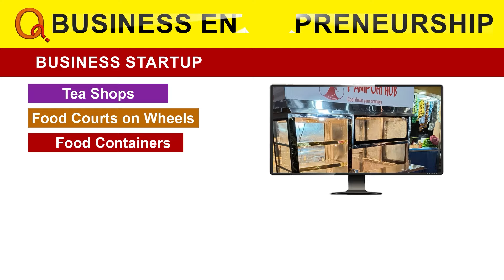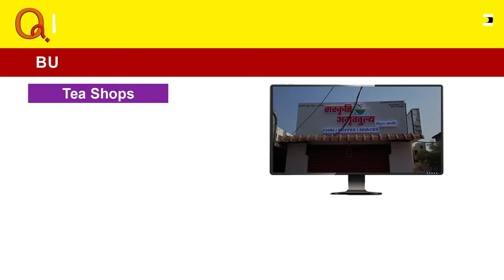KCR Joins Social Media | Teenmarmallanna | QnewsHD